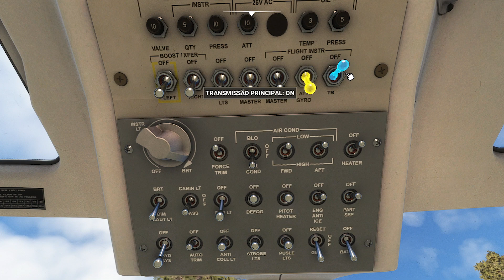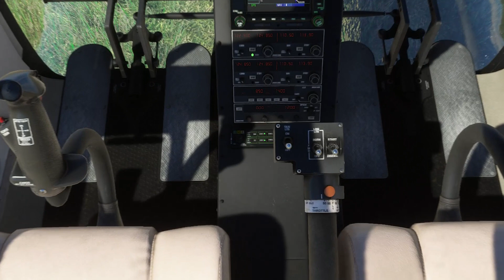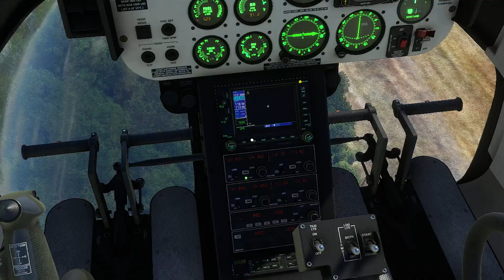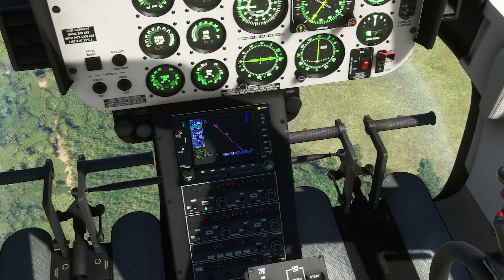msfs Município de Japira Paraná Bell 407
msfs  Município de Japira Paraná  Bell 407 vamos fazer mais um voo dica do inscrito Jhonny 218  vamos sobrevoar o município de Japira no Estado do Paraná a nível de curiosidade sobrevoamos também  município de Ibaiti os cenários do Paraná esta muito bom com detalhes de morros e campos e rodovia da região usamos o Bell 407 para esse voo